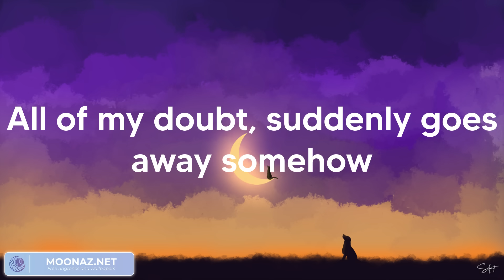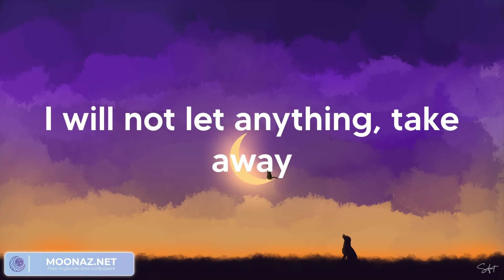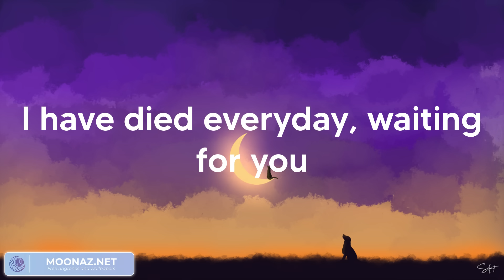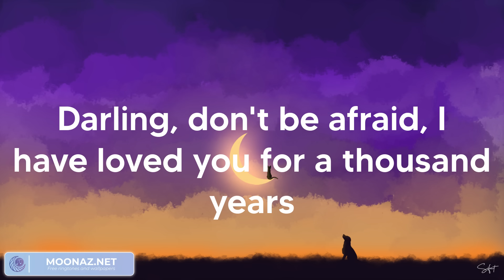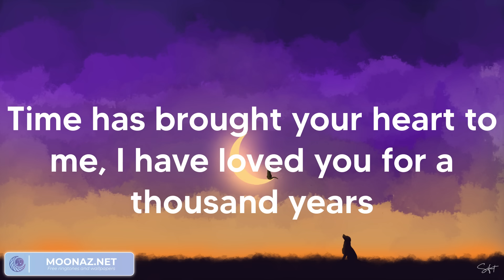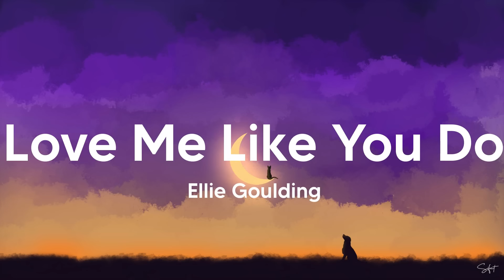Christina Perri - A Thousand Years (Lyrics) / Passenger, Ellie Goulding, James Arthur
Christina Perri - A Thousand Years | Lyric video